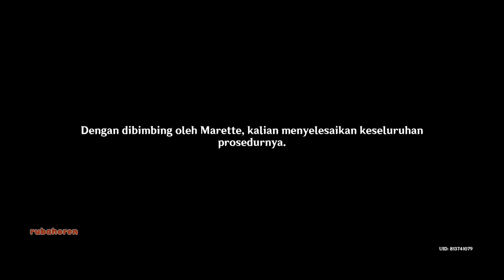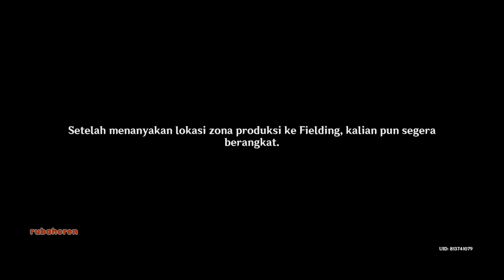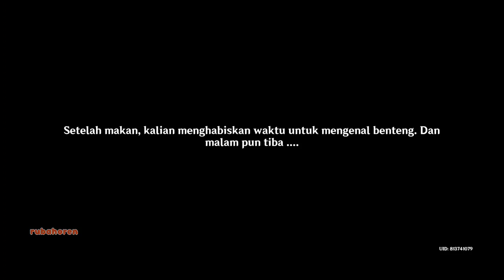Bintang yang Bersinar di Kedalaman Part.1